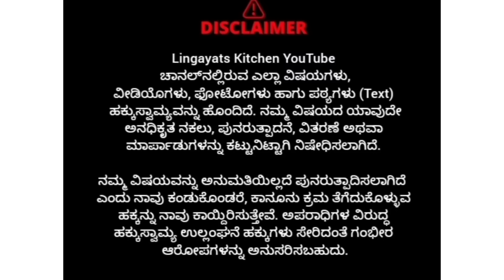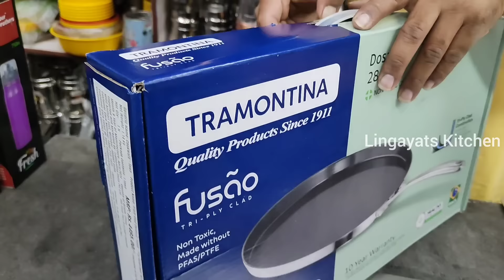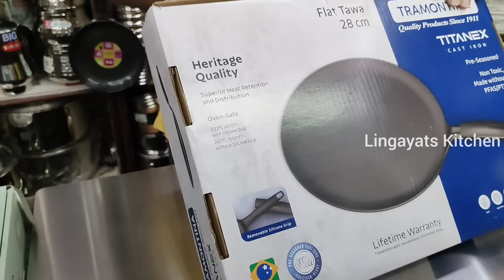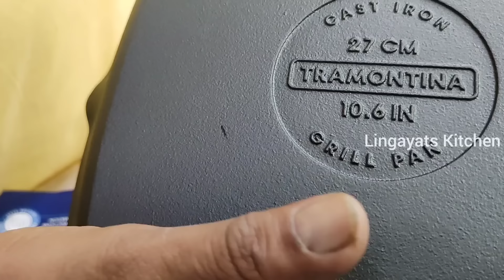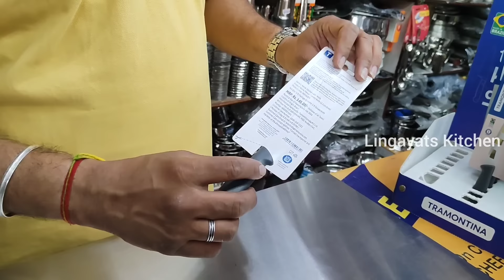ಅಡುಗೆ ಮನೆ ಸ್ಲಾಬ್‌ಗೆ 304 ಗ್ರೇಡ್ ಸ್ಟೀಲ್ ಬೋರ್ಡ್ ಹುಡುಕುತ್ತಿದಿರಾ||Slab Sheet,Stand,Idlypot manufacturer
This video is about kitchen products like safety cooker, durable tava, Saute pan , unique collection of cooking vessels & many more

Shop Address:

Triveni Enterprises
#278/3-4,
12th Main Raod,
5th Block. Rajajinagar,
 Bengaluru-560 010.